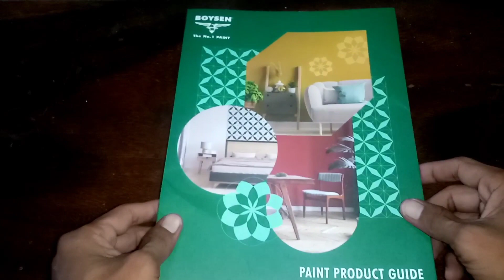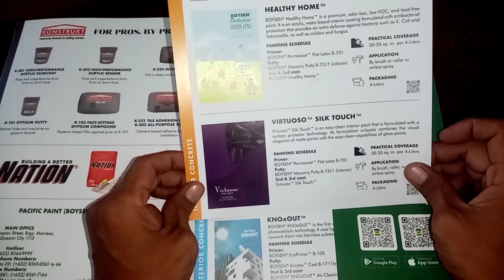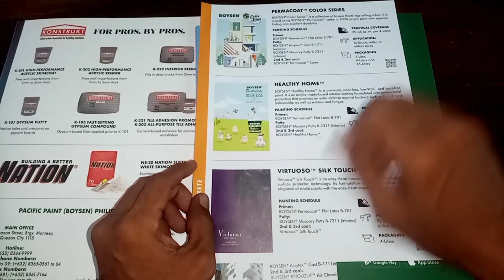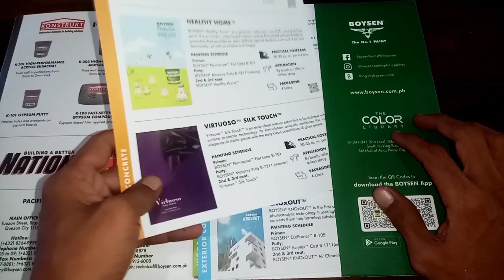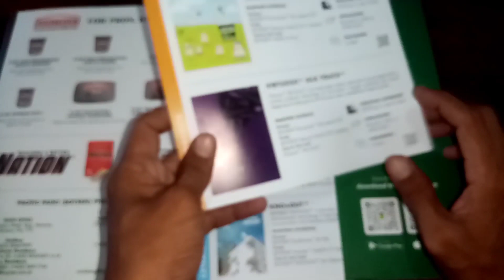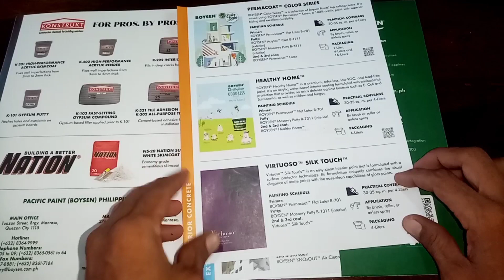Maganda kaya ang Pinturang ito | Product review